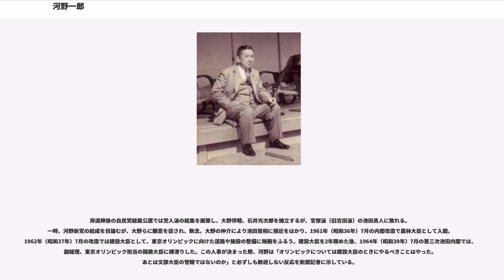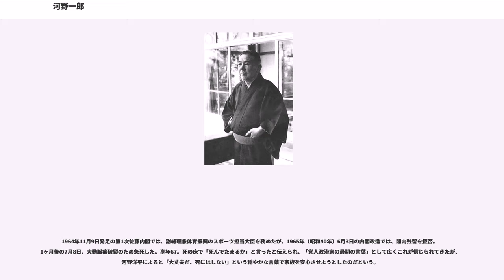河野一郎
河野 一郎（こうの いちろう、1898年（明治31年）6月2日 - 1965年（昭和40年）7月8日）は、日本の政治家。副総理、日本自由党幹事長、自由民主党総務会長。昭和中期の政界実力者の一人。河野派会長、領袖。

自由民主党の党人派の代表格として権勢を誇り、その政治行動は「横紙破り」 と呼ばれた。農林大臣、建設大臣、経済企画庁長官、行政管理庁長官、副総理、国務大臣（東京五輪担当）を務めた。また、地元神奈川県県政にも強い影響力を持ち、県は「河野王国」とも呼ばれた。栄典は従二位勲一等旭日桐花大綬章。

参議院議長をつとめた河野謙三は実弟。衆議院議長、外務大臣、自由民主党総裁、新自由クラブ代表をつとめた河野洋平は次男。外務大臣を務める衆議院議員、河野太郎は孫にあたる。

神奈川県足柄下郡豊川村の豪農・河野家に生まれる。父治平（じへい）は、豊川村長、郡会議員、神奈川県会議長などを歴任した人物。神奈川県立小田原中学校（現：神奈川県立小田原高等学校）を経て、1923年（大正12年）早稲田大学政治経済学部政治学科を卒業し、朝日新聞社に入社。早稲田大学時代は、弟・謙三とともに競走部の陸上長距離選手として鳴らし、草創期の箱根駅伝で活躍。総合優勝も経験している。

1931年（昭和6年）、犬養毅内閣の山本悌二郎農林大臣の秘書官となり、翌1932年（昭和7年）、第18回衆議院議員総選挙に神奈川3区から出馬し、当選。当選後は、立憲政友会に所属した。鈴木喜三郎総裁の後継をめぐる党内抗争では、鳩山一郎を担いで奔走したが、中島知久平が優位に立っていた。河野は、久原房之助を擁立して対抗し、政友会は、正統派（久原派）と革新派（中島派）に分裂するに至る。1942年（昭和17年）の翼賛選挙では、非推薦で選挙戦を戦い当選した。

終戦後、1945年（昭和20年）11月に旧政友会正統派の勢力を糾合して、鳩山一郎を総裁とする日本自由党を結党。幹事長として、鳩山内閣の結成に奔走するが、1946年（昭和21年）5月4日、鳩山に公職追放令が下り、吉田茂が後継総裁として大命降下をうけ、組閣に取り掛かる。組閣をめぐっては、吉田が旧政党人を軍部に迎合したとみなし、人事について相談しなかったことなどをきっかけとして、不倶戴天の間柄となる。さらに6月20日には、河野自身も公職追放となった。1951年（昭和26年）8月7日に追放解除となり、三木武吉と共に自由党に復党。以降は反吉田派の急先鋒として鳩山政権樹立に向けて奔走するが、1952年（昭和27年）9月29日、解散総選挙を目前にして、吉田が鳩山派に打撃を与えるべく、石橋湛山と河野を党から除名した。三木武吉の工作によって、12月に除名取り消しとなる。1953年（昭和28年）3月14日、鳩山、三木ら21名と自由党から分党。内閣不信任案に賛成投票し、バカヤロー解散・総選挙へと繋がるきっかけを作った。11月に鳩山、石橋らが自由党に復帰した後も、三木、河野ら8名の代議士は日本自由党を結成して、自由党反主流派と改進党の連携を模索し、ついに3派を合同させ日本民主党を結成し、鳩山を総裁とし、吉田内閣を打倒する。

1954年（昭和29年）、第1次鳩山内閣で農林大臣に就任し、第2次、第3次鳩山内閣でも農林大臣に留任した。翌1955年（昭和30年）、自由民主党結党に参画し、党内で大派閥の河野派を形成。1956年（昭和31年）5月9日、クレムリンでの日ソ漁業交渉において、河野は随行していた外務省の新関欽哉参事官を部屋から閉め出して「日本が国交回復の交渉に応じなければ（日本側が北方領土の返還要求を引っ込めること）、漁業協定は調印できないと、ソ連側から日本側に圧力をかけてほしい」とブルガーニン首相やイシコフ漁業相に要請し、日ソ漁業協定は国交回復の日に効力を生じることになった。このため、水産業界などが「北方領土など国交回復の後に交渉しろ」という圧力を日本政府にかけるに至り、北方領土の返還が妨害された。

1956年、日ソ平和条約交渉でフルシチョフ共産党第1書記を向うに渡り合い、同年10月には日ソ共同宣言を成立させ、鳩山首相と共に調印に扱ぎつけた。鳩山引退後の自由民主党総裁公選では岸信介を支持し、石橋湛山に一敗地にまみれるが、岸内閣成立後は主流派となる。1957年（昭和32年）...